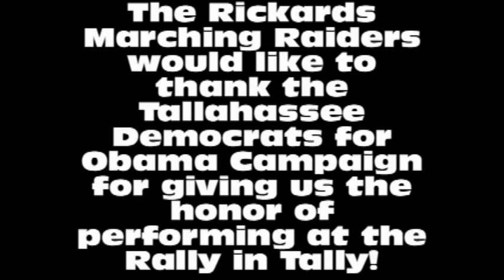Rickards Band @ Rally in Tally Pt. 2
The Rickards Marching Raiders perform at the Rally in Tally for Michelle Obama & Dr. Jill Biden Pt. 2